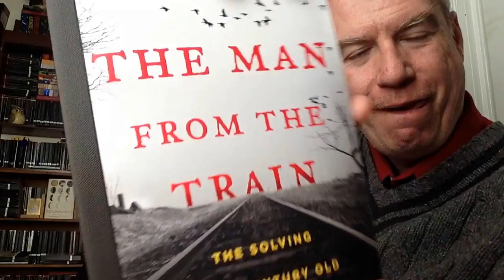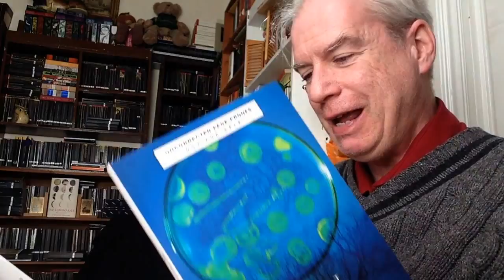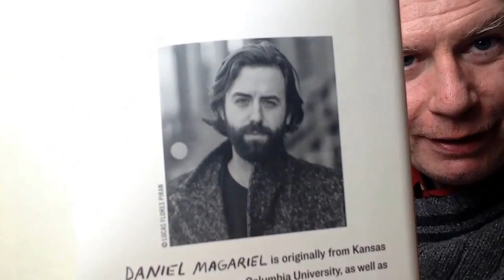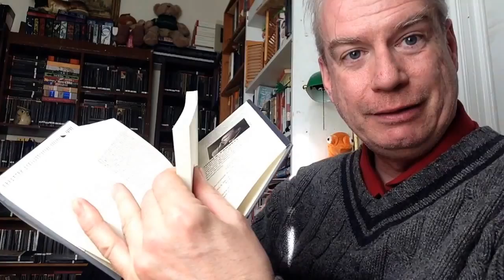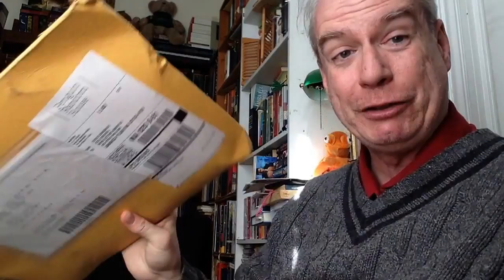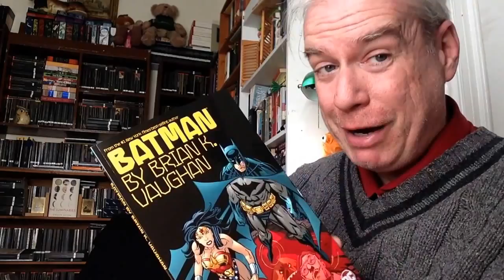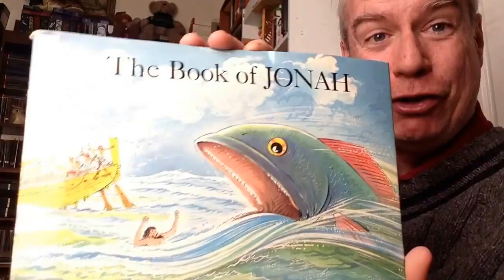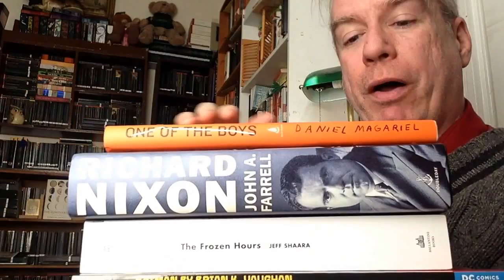A Wednesday Mail-Haul!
The books this time around:

The Frozen Hours by Jeff Shaara

Richard Nixon by John Farrell

Enduring Vietnam by James Wright

Shooting Ghosts by Thomas Brennan & Finbarr O'Reilly

One of the Boys by Daniel Magariel

Kin by John Ingraham

One Summer Day in Rome by Mark Lamprell

The Man From the Train by Bill James

The Book of Jonah by Peter Spiers

Batman by Brian Vaughn